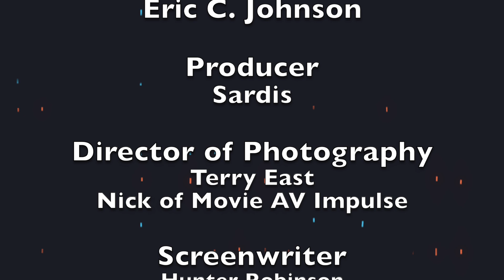Re-Connected October 12th, 2023: Obsession Thrillers with Bob's Blu-rays- Film Discussion ONLY!!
Re-Connected is a weekly live show where we go over boutique blu ray announcements, physical media sales, and sometimes we go over unboxings/collection updates. We are a community of cult movie fans that enjoy getting together to discuss what is releasing. This week we are joined by Bob from Bob's Blu-rays!! We are going to be going over the announcements for the week and discussing obsession thrillers! Join us! Hope to see you in the chat!
or
Amazon wish list